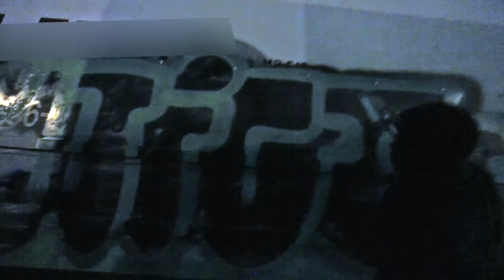BAZOOKAFILMS77 X KOBRA PAINT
Spotlight video in Miami with Artists CRONS KVEE TREK 6 TWICE ETCH DELVS RAS TERMS.
                  Jungle Fire Tropicoso
                  Dexter Show intro
                Jimmy Castor Bunch Its Just Begun
                Radio Tune Sound Effect
Oakland Terminal
Kobra Paint
RoyalView Supply